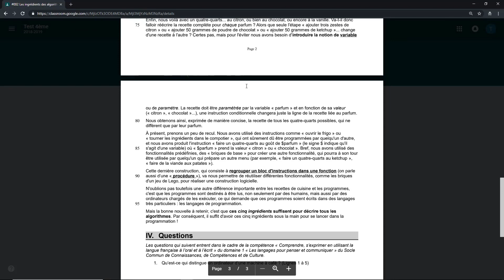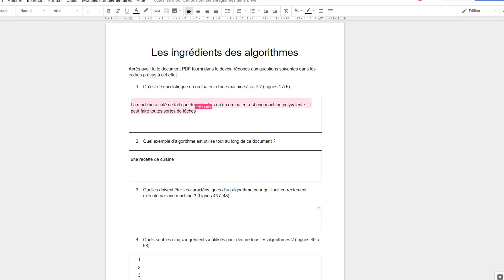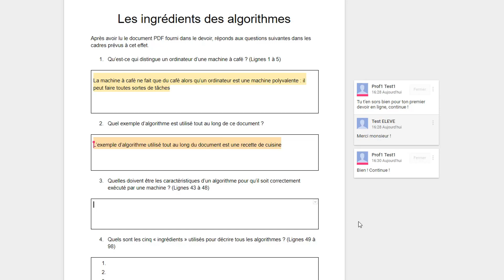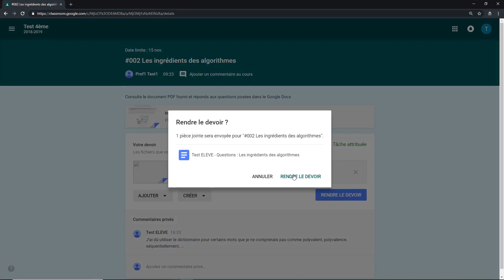4. Faire un devoir de rédaction individuelle dans Classroom (version élève)